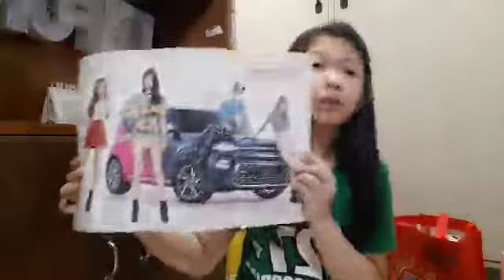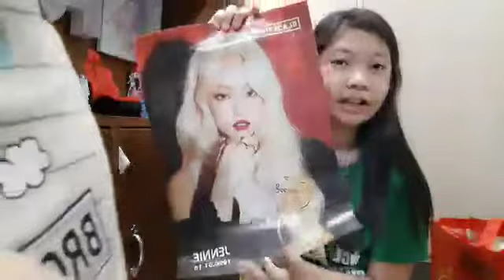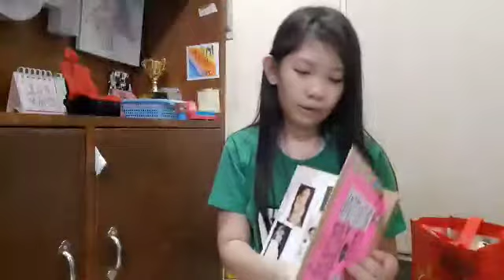MY BLACKPINK COLLECTION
☆☆☆☆☆☆☆FOLLOW ME☆☆☆☆☆☆☆☆

☆☆☆☆☆☆☆☆☆FAQS☆☆☆☆☆☆☆☆☆
Camera used for vlogs: Samsung galaxy A50s/Samsung galaxy J7 prime

What i use to edit my vlogs:Kinemaster

What i use to edit my thumbnails: picsart and phonto

How old am i:10yrs old

Sub count:47